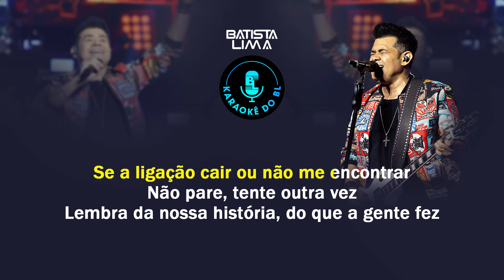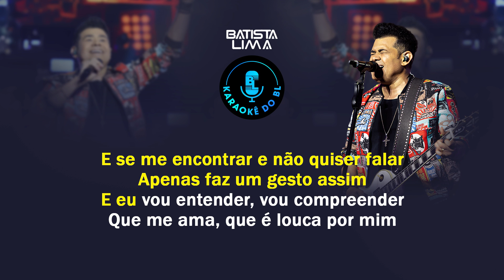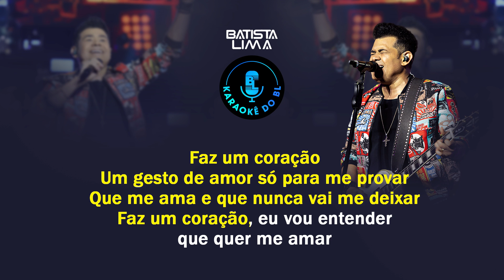FAZ UM CORAÇÃO - KARAOKÊ DO BL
FAZ UM CORAÇÃO

Kwai: /@batistalimaoficial

Contatos para Shows:
forrozaopromocoes
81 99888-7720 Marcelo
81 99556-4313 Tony